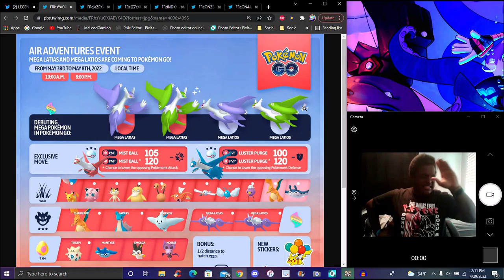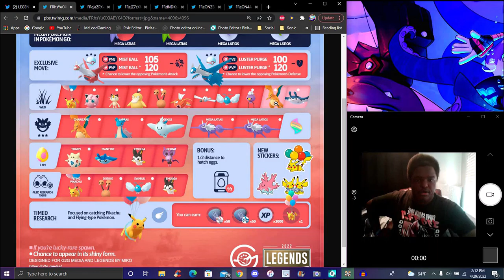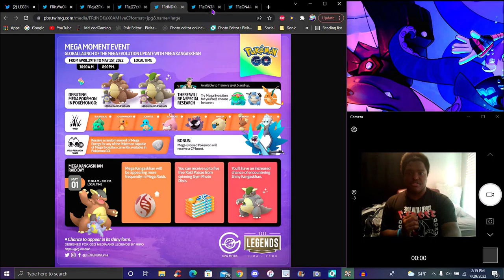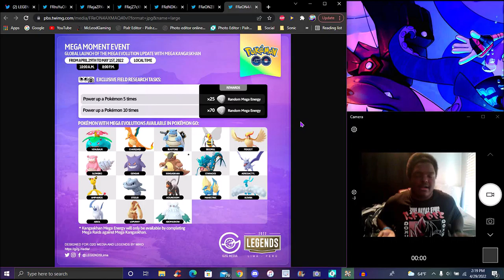MEGA AIR! ? AIR ADVENTURES MEGA UPDATE + FLYING PIKACHU + MEGA LATIAS & LATIOS!!! ??? POKEMON GO!